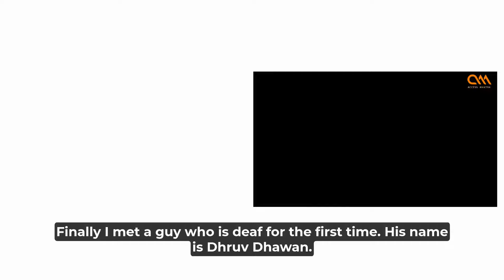Deaf Role Model- Noopur Dhawan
Explore the inspiring stories of many more Deaf role models from India on our Access Mantra Thank you for visiting!

It was the first time in her life that she met a Deaf person, Dhruv Dhawan. He introduced her to her Deaf identity and the Deaf world. Gradually, she started to learn Sign Language and met Deaf and Hard of Hearing (HOH) people. They have faced barriers but are still leading their lives. Most of the time, she is a foodie. She has always dreamed of getting into a bakery, so she completed her diploma at Palate Culinary Academy (PCA), Mumbai. She always eats something nice and yummy, and she always says "so good." So, she named her company "Dough Good." She mostly works with Deaf people who are in need. She teaches all kinds of baking goods. You will learn different types of bread, cookies, cakes, and various flavored baking products. Come join the course—your first step to learning bakery. You never know, maybe you'll become like her.